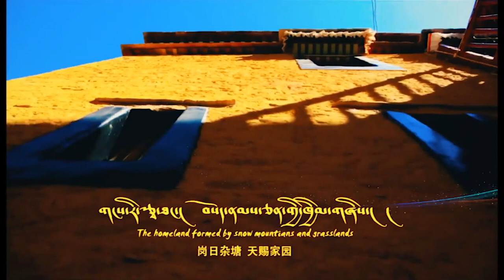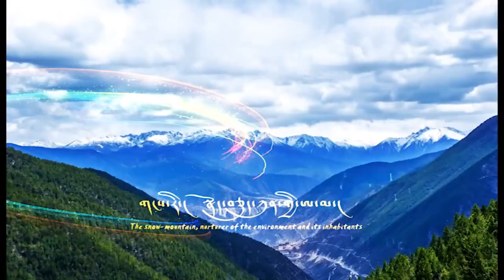[Gangri Tsathang གངས་རི་རྩྭ་ཐང་།] Special Episode of Song and Dance 3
As everyboby knows, Tibetans have eight operas. An opera is something once and again performed accordingly to the characters, deities or even ghosts from the stories or history, which are visually displayed in the forms of singing and acting.